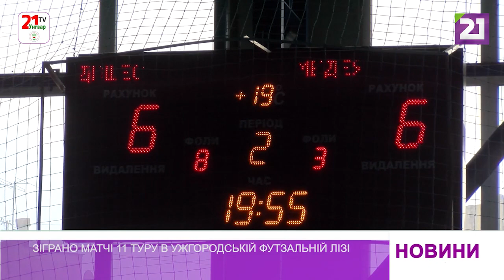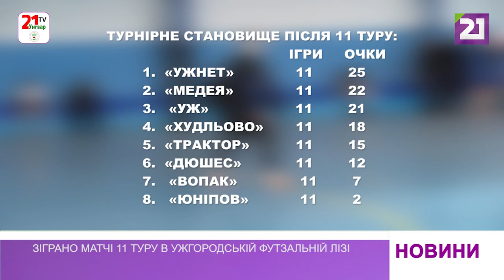Зіграно матчі 11 туру в Ужгородській футзальній лізі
Ужгородська футзальна ліга уже відчуває дух фінішу. У її регулярному чемпіонаті зіграно поєдинки 11 туру. Один із найдраматичніших матчів було зіграно між середняком ужгородським «Дюшесом» та одним із лідерів «Медеєю» з Оноківської територіальної громади. Перший тайм не склався для представників Ужгородщини. Попри статус фаворита вони поступалися і на початку другої двадцятихвилинки горіли 1:3.